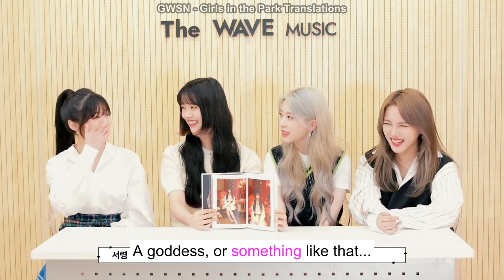공원소녀 GWSN 'THE OTHER SIDE OF THE MOON' Album Unboxing (ENG SUBS)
The girls have a tiktok account and the album is out now! Let's support them!